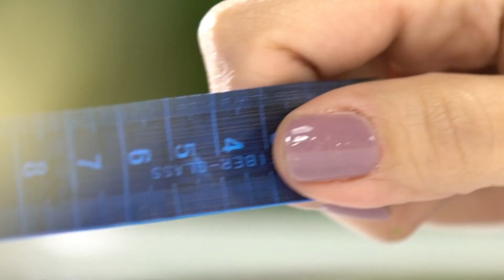Vitrine Aprenda e Faça | Porta-Toalha com Lili Negrão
Nesta aula a Talentosa artesã Lili Negrão, irá nos ensinar o passo a passo de um lindo Porta-Toalha!!🥰💕

📌Lista de Materiais:

Stencil
Tintas Marfim e Cinza Lunar
Pincél Chato
Pincél Pituá Nº6
Rolo de Espuma
Cola para Decoupage